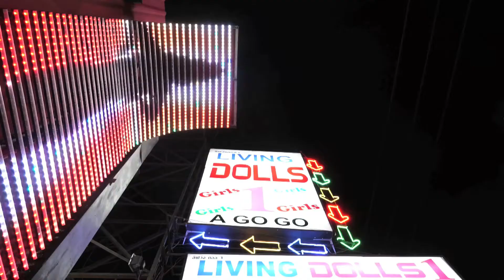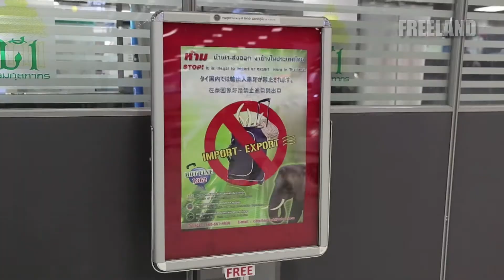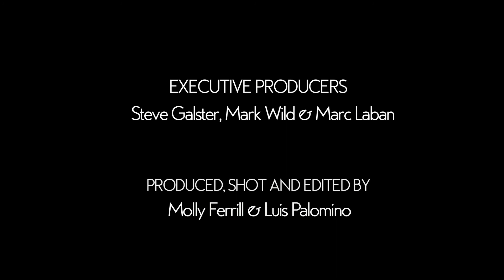Crushing Ivory to save elephants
Governments respond to public outcry to save elephants by crushing their confiscated stocks of elephant tusks. Molly Ferrill hosts.